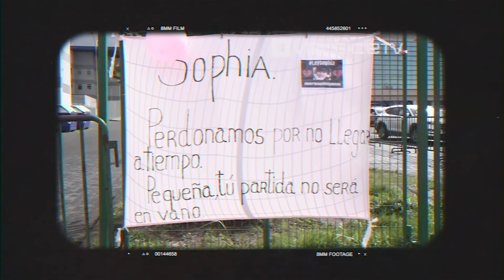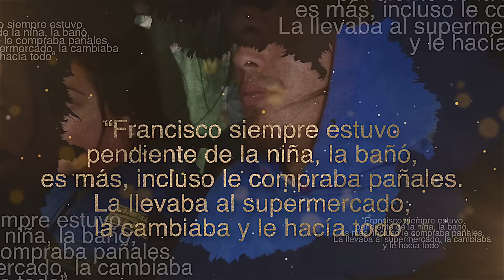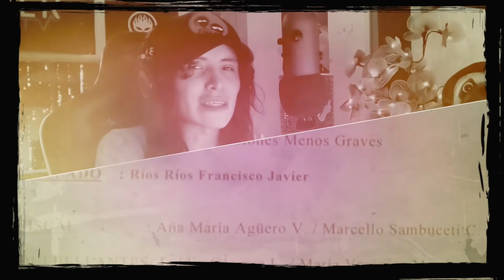-RESUELTO- El Desgarrador Caso de Sophie l Horror Stories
Sophie fue una pequeña bebé que sufrió el peor destino en manos de su padre, quién en lugar de protegerla, decidió quitarle la vida con un aberrante odio.

Y si leíste hasta aquí: ¡Qué las dudas te acompañen, leyenda!